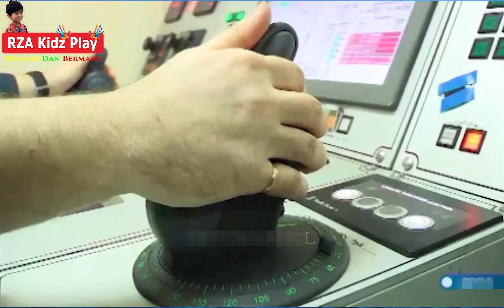Jenis Kapal Laut Dan Fungsi Kapal Laut || Kapal Feri, Kapal Pesiar, Kapal Nelayan, Kapal Roro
Mari Sama-sama Belajar mengenal Jenis Kapal yang ada di dunia.
Mudah-mudahan bermanfaat ya...

Salam Bahagia dan Sehat Selalu..